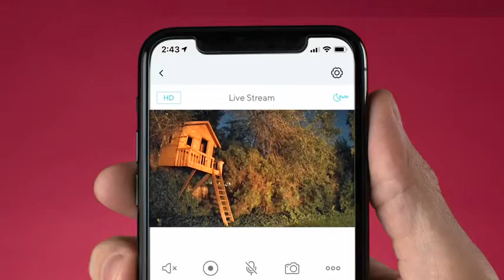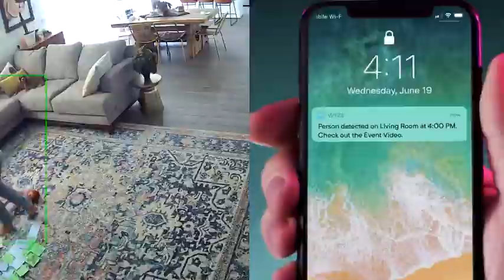Spotlight Wyze Cam v3 Security Camera with Spotlight Kit 1080p HD Security Came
Brand WYZE
Room Type Office, Kitchen, Living Room, Bedroom, Classroom, Study Room, Hallway
Form Factor Cube
Connectivity Protocol Wi-Fi
Special Feature Night Vision, Motion Sensor
Smart Security: Light turns on automatically when motion is detected. The Wyze Cam v3 records video when motion & sound are detected and sends an alert to your phone.
Two-way audio and Siren: Greet and speak with visitors with loud two-way audio. The Wyze Cam v3 also has a siren button you can press to scare off unwanted guests.
IP65 Weather Resistance: The camera and spotlight are rated to stand up to any weather.
App Control: Toggle the spotlight on and off manually or automate using Rules in the Wyze app.
Color Night Vision: Record night time video in full, vivid color in environments up to 25x darker than.